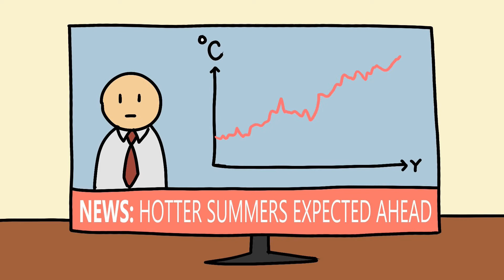2022 Ocean Awareness Contest - Order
By Mohammad (Niyaz) Hasan (Bangladesh) ~ Bronze Award in Film - Senior Division ~ 2022 Ocean Awareness Contest

For more information and to participate in the Ocean Awareness Contest,